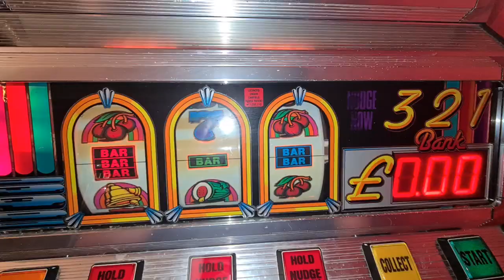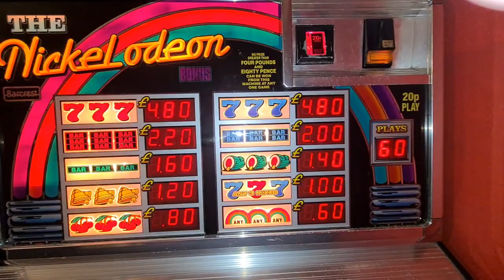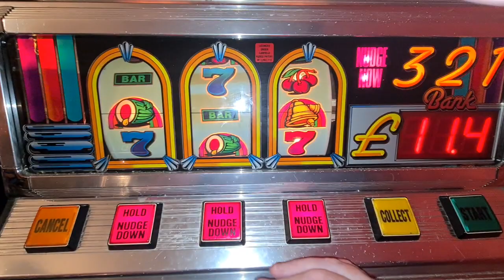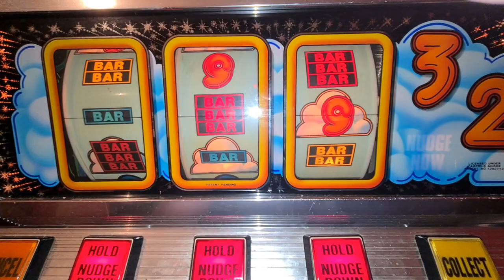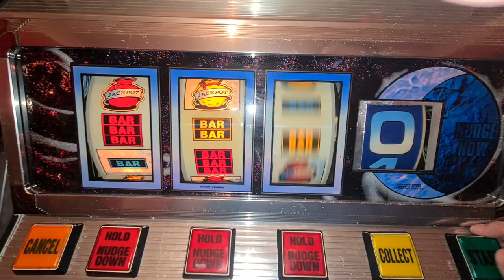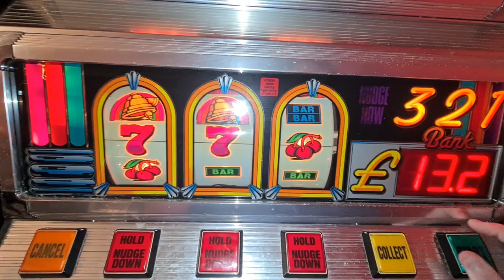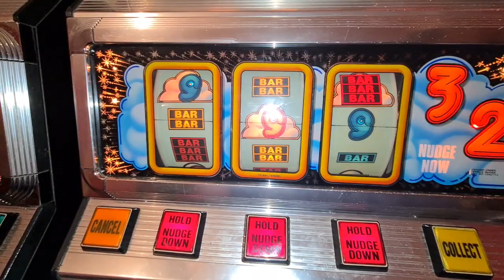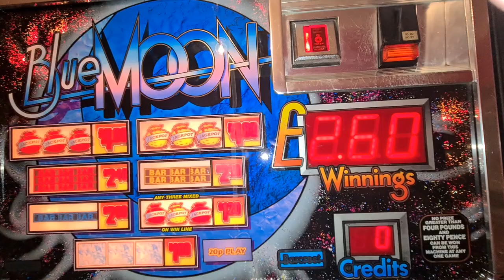mpu4 action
Starring my 3 resident cloud 9 cabs
Nickelodean, Cloud 999 and Blue Moon.
80 credits on each. all set on 96% payout 20p/£4.80